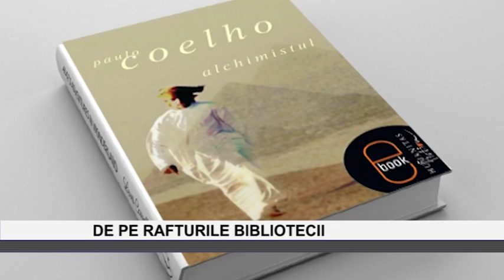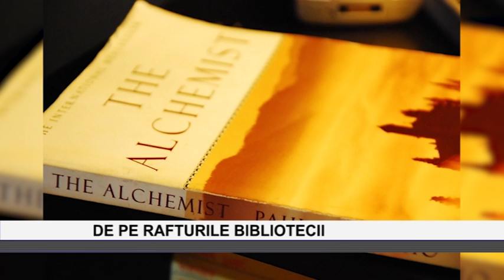De pe rafturile bibliotecii